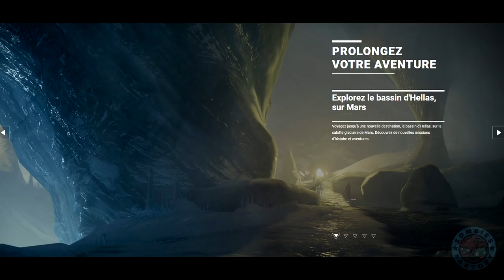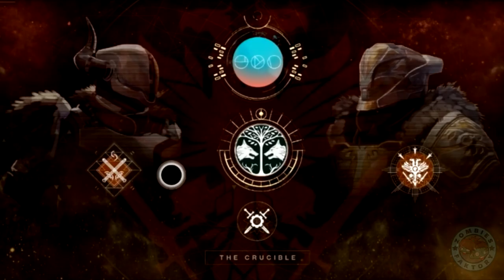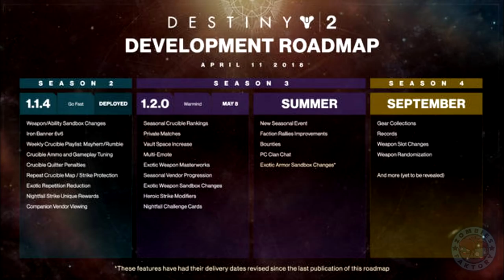[DESTINY 2] L'AVENIR DU JEU : RAID, ASSAUTS, LORE ET EXOTIQUES